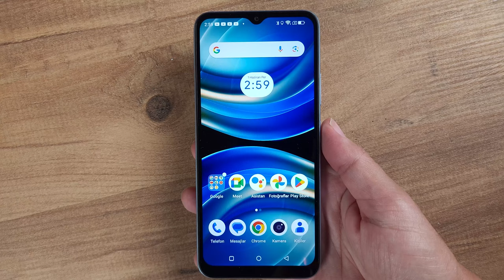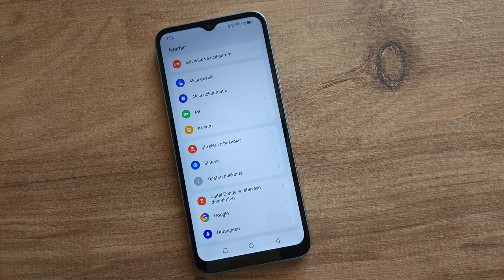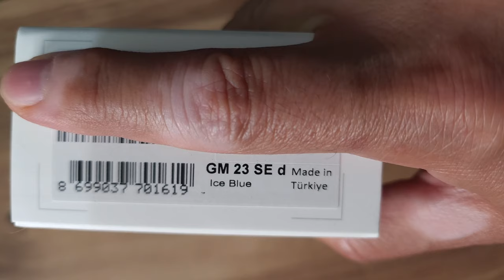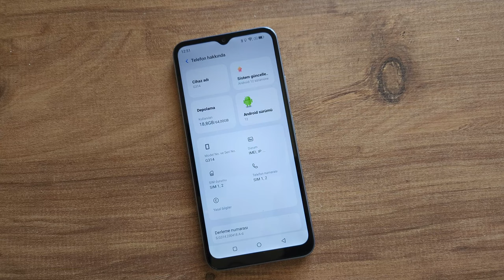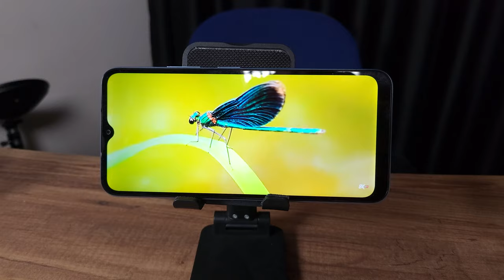General Mobile GM 23 SE: Bu fiyata telefon kalmadı. Yetişen alıyor!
General Mobile GM 23 SE giriş seviyesinde uygun fiyatlı bir model olmuş. Telefonla ilgili düşüncelerimi ve deneyimlerimi sizlerle bu videoda paylaşıyorum.

Türkiye'de üretilen bu cep telefonu 6.52 inçlik IPS LCD bir ekrana sahip. Telefonda Mediatek Helio G37 işlemci kullanılmış. 4 GB RAM'i bulunan telefonun depolama alanı ise 64 GB. 32 MP + 8 MP ana kamera dizilimi bulunan telefonda ön kamera ise 5 MP. Her iki kamera da 1080p 30 fps video kayıt edebiliyor.

Kameranın görüntü kalitesi bu sınıftaki bir model için yeterli. Günlük kullanımda iyi ışık şartlarında iyi sonuç veriyor. Telefon Android 12 işletim sisetmi ile geliyor ve 3.5 mm kulaklık çıkışına da sahip. Güç tuşuna entegre parmak izi okuyucusu da bulunan telefonda 5000 mAh kapasitesinde bir pil yer alıyor.

Günlük ihtiyaçlar için tasarlanmış bir telefon olan GM 23 SE, beklentisi büyük olmayıp akıllı telefon sahibi olmak isteyenlere hitap ediyor. 'Oyun oynamam, arada sosyal medyada takılırım, beklentim de yüksek değil' derseniz önerebileceğim bir model olmuş. Özellikle enflasyonun alıp başını gittiği ve fiyatların her geçen gün arttığı bugünlerde iş görecek bir cep telefonu.

Zaman çizelgesi

00:00 Açılış
00:27 Genel görünüm
01:29 Teknik özellikler
02:06 Kullanım deneyimi
03:36 Kutu içeriği
03:58 Arayüz
04:26 Kamera özellikleri
05:33 GM 23 SE ile çekilen video ve fotoğraf örnekleri
06:40 Pil, şarj ve pil ömrü
07:44 Sonuç
08:09 Yorum yapın
08:24 Kanala abone olun
08:39 Sosyal medyadan takip edin
08:49 Kapanış

GM 23 SE

6.52 inç 1600 x 720 piksel LCD ekran
60 Hz ekran yenileme hızı
Mediatek Helio G37 işlemci
4 GB RAM + 64 GB depolama
2 GB sanal RAM
microSD kart yuvası
32 MP + 8 MP ana kamera
5 MP ön kamera
1080p 30 fps video kayıt
Android 12 işletim sistemi
3.5 mm kulaklık girişi
Çift SIM kart
Güç tuşuna entegre parmak izi okuyucu
5000 mAh pil
3799 TL